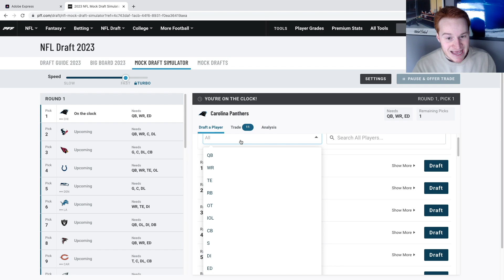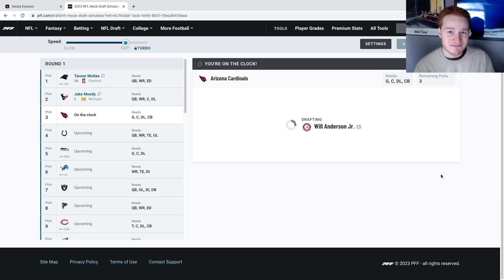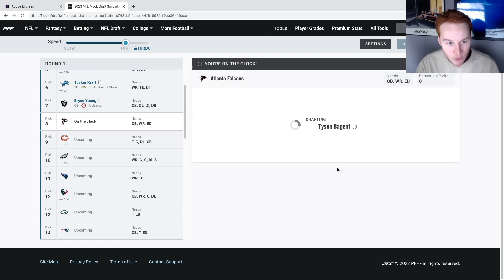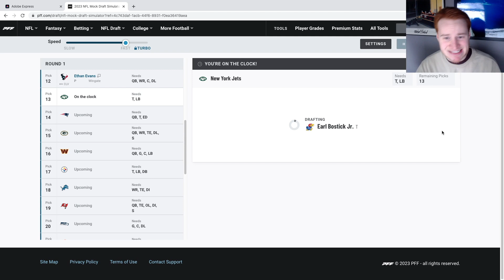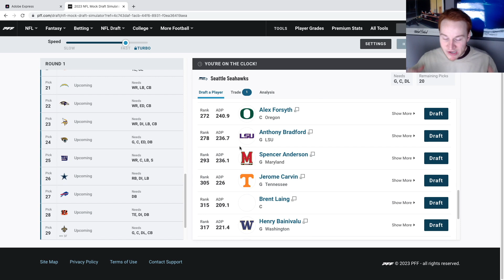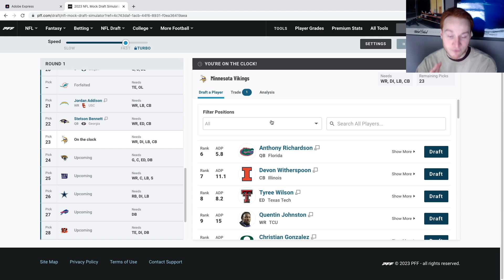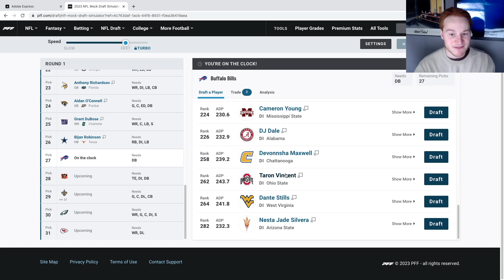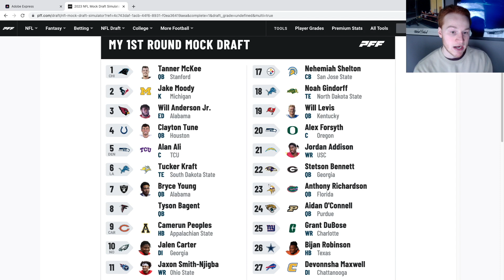*REALISTIC* Updated 2023 NFL Mock Draft According to an Expert!